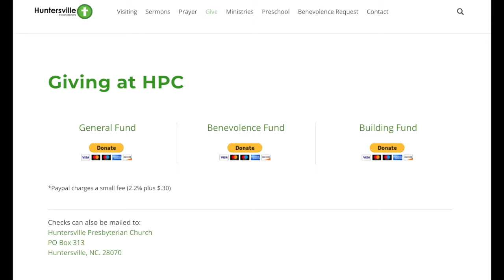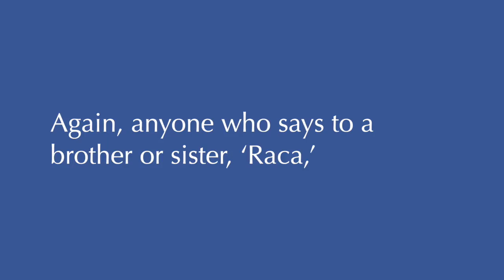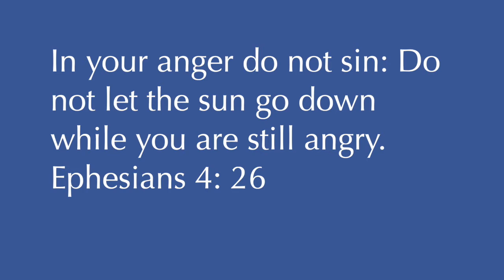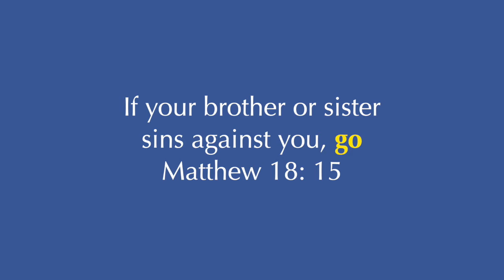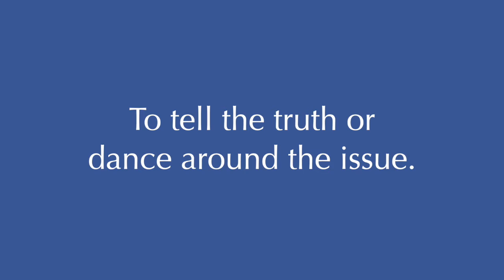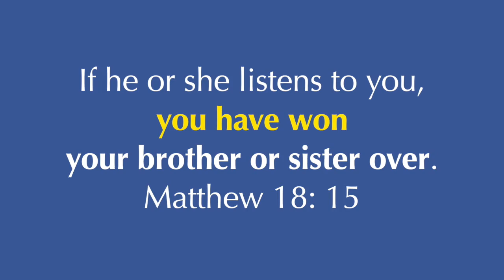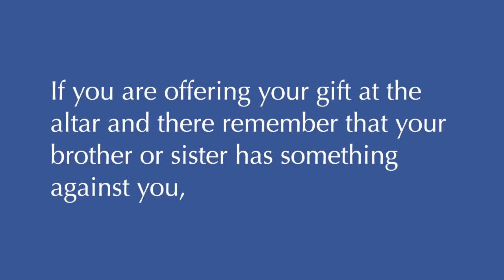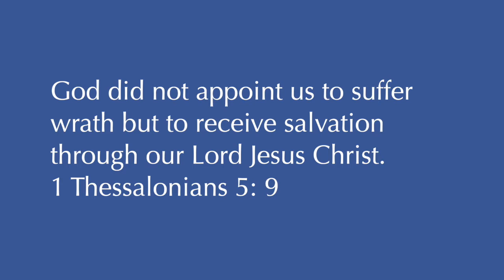You Have Heard It Said Part One: The Danger of Anger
Week Five in the message series, Disciple: Learning to Follow Jesus